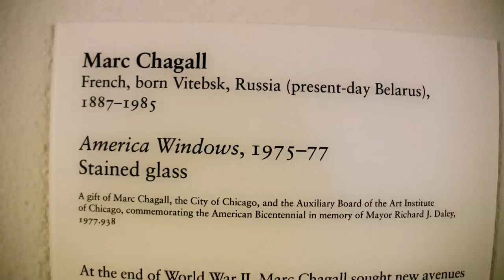Ferris Bueller's Day Off 1986 ( Filming Location ) John Hughes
Bueller's Day Off is a 1986 American teen coming-of-age comedy film written and directed by John Hughes.

The film follows high school senior Ferris Bueller (Matthew Broderick), who decides to skip school and spend the day in downtown Chicago. Accompanied by his girlfriend Sloane Peterson (Mia Sara) and his best friend Cameron Frye (Alan Ruck), he creatively avoids his school's Dean of Students Edward Rooney (Jeffrey Jones), his resentful sister Jeanie (Jennifer Grey), and his parents. During the film, Bueller frequently breaks the fourth wall by speaking directly to the camera to explain to the audience his techniques and thoughts.

Hughes wrote the screenplay in less than a week and shot the film—on a budget of $6 million—over several months in late 1985. Featuring many famous Chicago landmarks including the then Sears Tower and the Art Institute of Chicago, the film was Hughes' love letter to the city: "I really wanted to capture as much of Chicago as I could. Not just in the architecture and landscape, but the spirit."

Shooting for Ferris Bueller's Day Off began in Chicago just after the Labor Day weekend, on Monday, September 9, 1985. In late October 1985, the production would move to Los Angeles. Shooting for Ferris Bueller's Day Off' ended on Friday, November 22, 1985. The Von Steuben Day Parade scene was filmed on September 28, 1985, which was a Saturday. The majority of the film was shot in and around New Trier High School's Freshman campus in Northfield, formerly known as New Trier West, in the fall of 1985. Scenes were also filmed at several locations in downtown Chicago and Winnetka (Ferris's home, his mother's real estate office, etc.). Many of the other scenes were filmed in Northbrook, Illinois, including at Glenbrook North High School, on School Drive, the famous long curvy street on which Glenbrook North and neighboring Maple Middle School are situated. Many students at the school served as extras. Most of the school's interior shots, though, were filmed at the shuttered Maine North High School. The exterior of Ferris's house is located at 4160 Country Club Drive, Long Beach, California.

The modernist house of Cameron Frye is located at 370 Beech Street, Highland Park, Illinois 60035